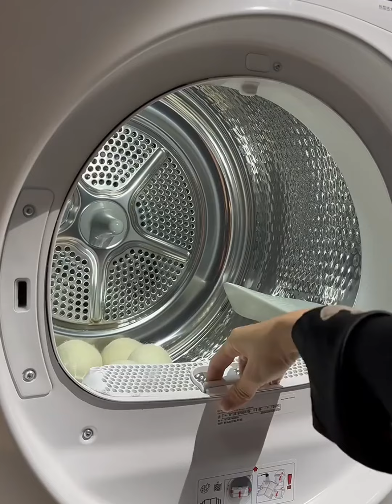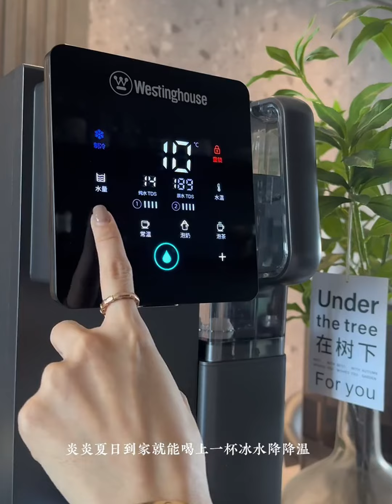Makeup restocking organizations | Skinacre after returning home | House cleaning | kitchen cooking